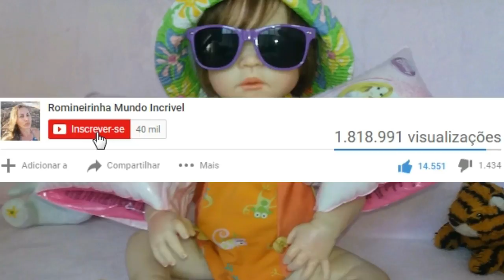ARRUMANDO BEBÊ REBORN PARA PISCINA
Olá pessoal, video de hoje ARRUMANDO BEBÊ REBORN LAURINHA PARA PISCINA, Espero que vocês gostem. Bebe reborn. Babies reborn, baby reborn. Rotina
LEMBRE-SE, PARA NÃO PERDER OS PROXIMOS VIDEOS
-CURTA O VIDEO
-ATIVE OS SININHO DE NOTIFICAÇÕES, BJOSSSS